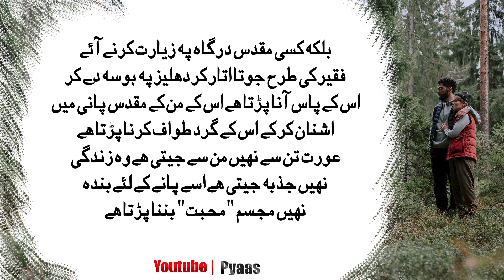Aurat ka jism aor Mard ki Soch || Outstanding words In Urdu || Wonderful Urdu Quotes | Pyaas Quotes